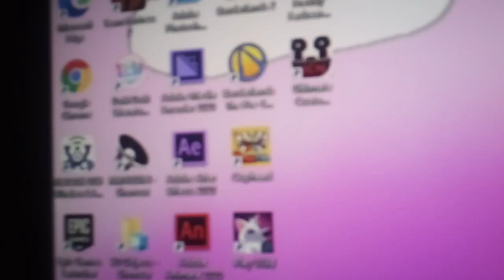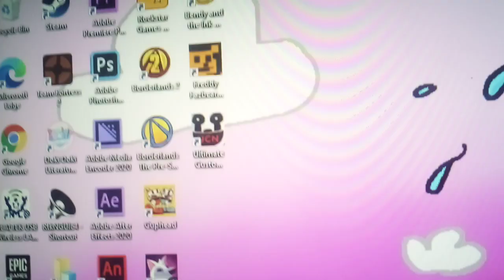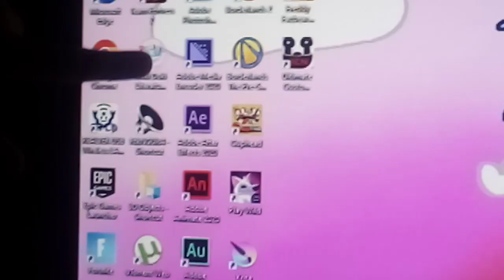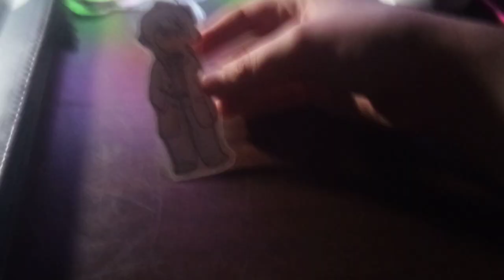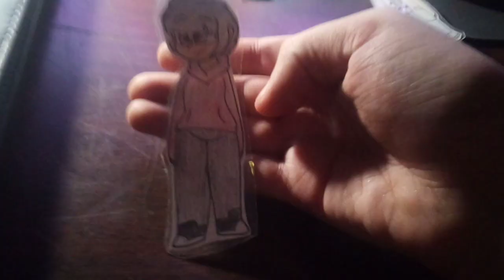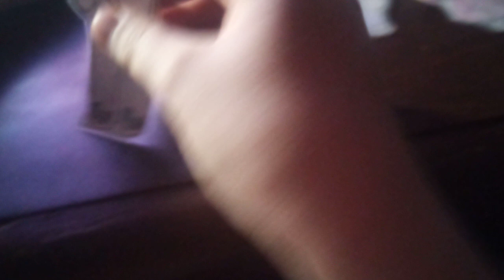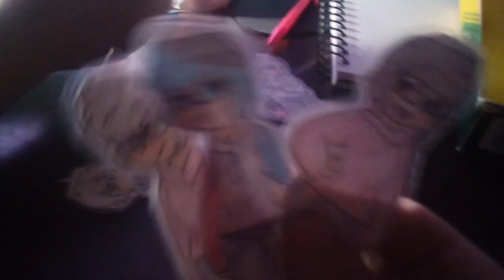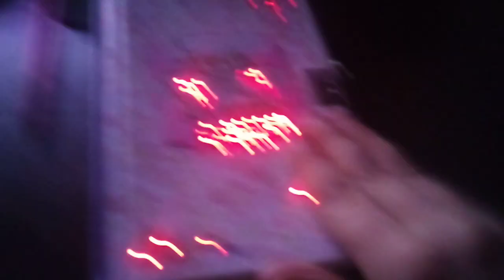Angy Alexis + 12 to 1 A.M. shenanigans with Ice cream (Boris thd wolf) again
le anger. and also look at this random stuff I have. lmaoooooooooo

Edit: It is now 1:30. and while rocording this little did I know, I was about to see the cutest thing- just- hhhhhhhhhhh. SO FREAKING CUTE!